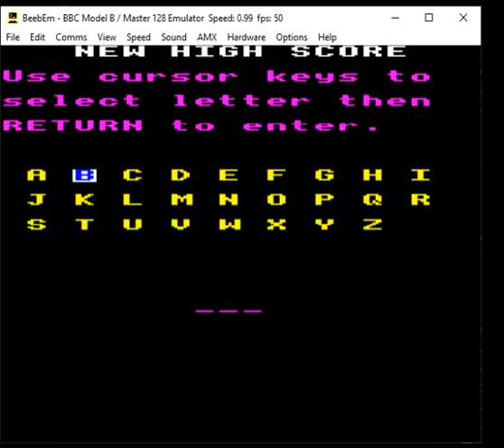Uncle Claude on the BBC Micro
1984 game from Marcus Altman. Electro Freddy is identical except you cannot change the  keys on Electro Freddy.